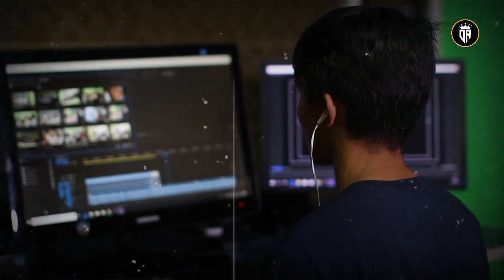LIFESTYLE BEST MOTIVATIONAL VIDEO Powerful motivational Video In Hindi by DeepuRaoMotivation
मत हारना तू कभी कोशिश करने से Don’t Give Up | LIFESTYLE BEST MOTIVATIONAL VIDEO IN HINDI